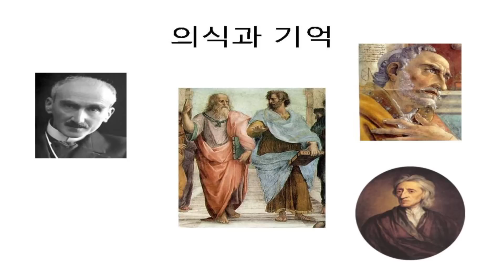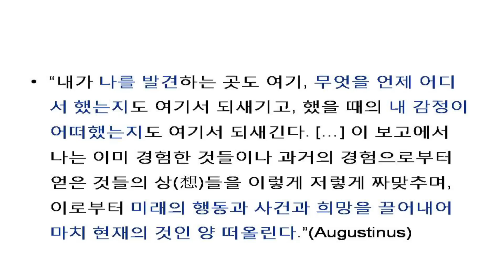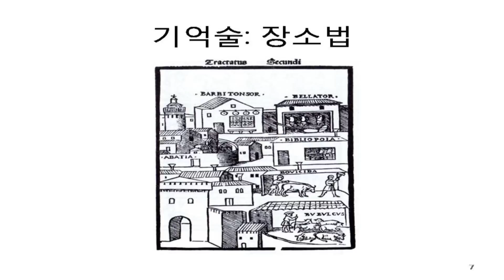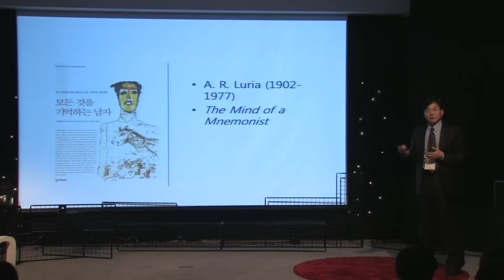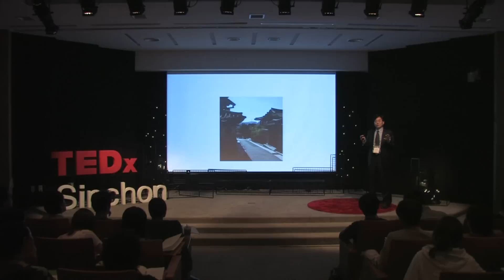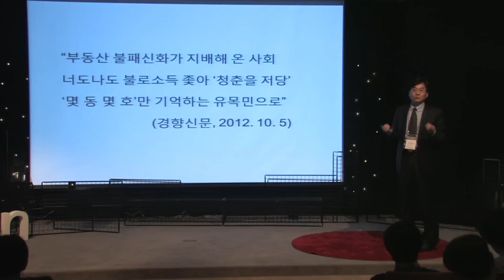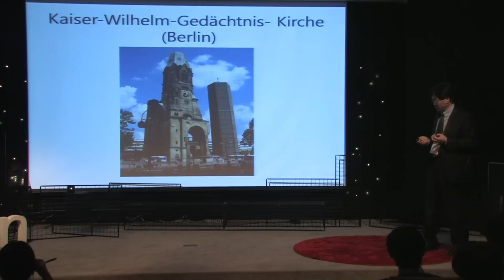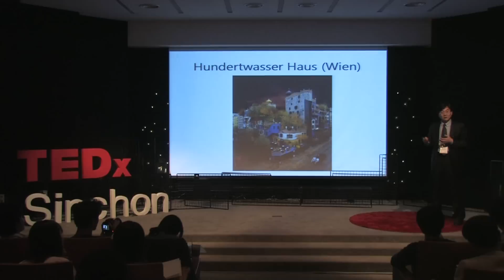Memory and City: Daeho Cho at TEDxSinchon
조대호 교수

연세대학교 철학과 학,석,박사 학위를 취득했고, 독일 Freiburg 대학교에서 서양 고전학과 철학 박사 학위를 받은 후 현재 연세대학교 철학과 교수로 재직 중이다.

그는 우리에게 친숙한 장소에는 우리의 기억이 새겨져 있으며, 그 장소를 체험함으로써 그곳에서 존재했던 우리의 과거를 떠올린다고 말한다. 뿐만 아니라 같은 장소를 공유하는 사람들은 기억 또한 공유할 수 있다는 것이 그의 생각이다.

하지만, 그는 서울에는 일상적 삶의 소소한 기억들이 머물 수 있는 장소가 없다고 주장한다. 과거의 흔적을 남겨 두지 않고 새로운 것을 세우기만 급급하기 때문이다. 조대호 교수는 '과거의 둥지'의 부재가 노인 치매율의 증가 등 우리 사회의 병리 현상과 관련이 없지 않을 것이라는 그의 가설과, 서울이 앞으로 나아가야 할 방향에 대해 이야기할 것이다.

(English Subtitles and description will be updated soon.)